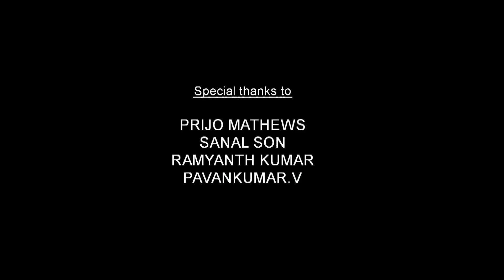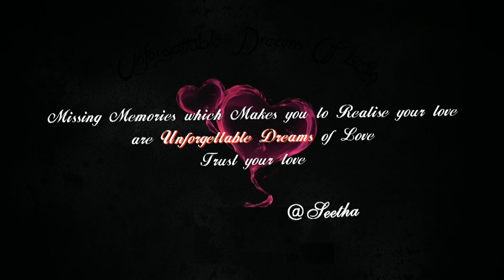IN MY DREAMS || Shortfilm || 77 creations || By seetha rama swamy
For every love story there will be unforgettable dreams IN MY DREAMS 77 creations
written & directed by: seetha rama swamy
cinematography: sunil j, ambore.
cast: abhinav singhal, kajal sardana, mansi juneja, hema bharghav, srinivas teja.